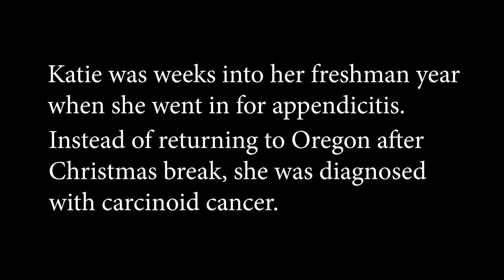Katie Keogh Shares Her Story- WIF